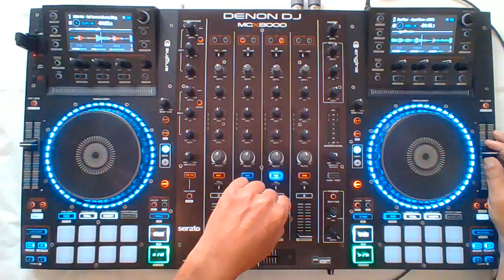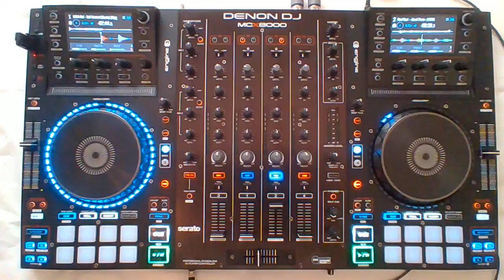Italo Disco ( Live Mix ) Music Vol.2 Kelemi Dj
Italo Disco ( Live Mix ) Music Vol.2

- TRACKLIST :
( 01 ) - Miko Mission - How Old Are You ? ( Dub Version )
( 02 ) - Wish Key - Last Summer
( 03 ) - Silver Pozolli - Around My Dream
( 04 ) - Rose - Magic Carillon ( Vocal Version Remastered )
( 05 ) - Mac Jr - Elephant Song ( Vocal Version )
( 06 ) - M & G - When I Let You Down
( 07 ) - Valerie Dore - Get Closer
( 08 ) - Savage - Don't Cry Tonight ( Original Version )
( 09 ) - Gary Low - La Colegiala
( 10 ) - Mike Francis - Survivor ( Extended )
( 11 ) - Raf - Self Control
( 12 ) - Paul Paul - Good Times ( Vocal )
IIIIIIIIIIIIIIIIIIIIIIIIIIIIIIIIIIIIIIIIIIIIIIIIIIIIIIIIIIIIIIIIIIIIIIIIIIIIIIIIIIIIIIIIIIIIIIIIIIIIIIIIIIIIIIIIIIIIIIIIIIIIIIIIIIIIIIIIIIIIIIIIIIIIIIIIIITALO DISCO ( various capitalized, and sometimes hyphenated as italo - disco ) is a music genre which originated in italy and was mainly produced from the late 1970s to the late 1980s. italo disco evolved from then - current underground dance, pop, and electronic music, both domestic and foreign ( american hi - nrg, french eurodisco ) and developed into a diverse genre. the genre employs drum machines, synthesizers, and occasionally vocoders. it is usually sung in english, and to a lesser extent in italian and spanish. the origin of the genre's name is strongly tied to marketing efforts of the ZYX record label, which began licensing and marketing the music outside italy in 1982. italo disco faded in the early 1990s. the entry of synthesizers and other electronic effects into the disco genre produced electronic dance music, including america's hi-nrg and europe's space disco. italo disco's influences include italian producer giorgio moroder, french musician didier marouani, a couple of hits by the french drummer cerrone,and the early hi-nrg albums of san francisco producer patrick cowley with such singers as sylvester and paul parker. although disco music was generally reviled and shunned in the usa during the 1980s, dance music was still popular in europe. italian disco djs' desire for new music was frustrated because new songs were imports and therefore too expensive. so italian producers and musicians filled the void with their own new music. as with all musical styles, italo disco incorporated different subgenres, overlapped with other styles, and evolved rather than appearing and disappearing, so there are conflicting points of view on what the "first" italo disco record was and when the genre began. what can be said is that disco music was being produced by italian producers since at least 1977. italo disco often featured electronic sounds, drum machines, catchy melodies, vocoders, overdubs, and heavily accented english lyrics. by 1983, italo disco's instrumentation was predominantly electronic. along with love, italo disco themes deal with robots and space, sometimes combining all three in songs like "robot is systematic" ( 1982 ) by "lectric workers and " spacer woman" ( 1983 ) by charlie. although the genre was successful in europe during the 1980s, it was never particularly successful in the united kingdom, although several italo disco songs did become hits there, such as ryan paris's "dolce vita", laura branigan's "self control", baltimora's "tarzan boy", spagna's " call me" and sabrina's "boys": nonetheless, british electronic  acts such as pet shop boys, erasure and new order are said to have been  influenced by the genre. in 1983, there were frequent hit singles, and labels such as american disco, crash,merak, sensation and x-energy appeared the popular label disco magic released more than thirty singles within the year. it was also the year that the term "italo disco" became widely known outside italy, with the release of the first volumes of the best of italo disco compilation series on the german record label zyx. after 1983, italo disco was also produced outside italy.
IIIIIIIIIIIIIIIIIIIIIIIIIIIIIIIIIIIIIIIIIIIIIIIIIIIIIIIIIIIIIIIIIIIIIIIIIIIIIIIIIIIIIIIIIIIIIIIIIIIIIIIIIIIIIIIIIIIIIIIIIIIIIIIIIIIIIIIIIIIIIIIIIIIIIII